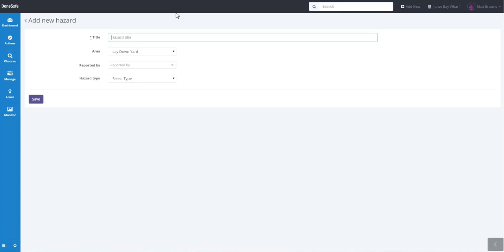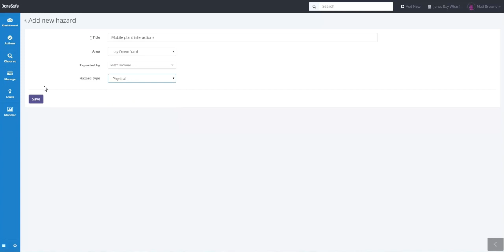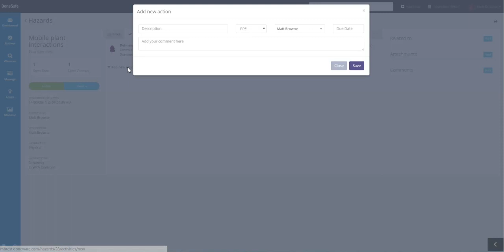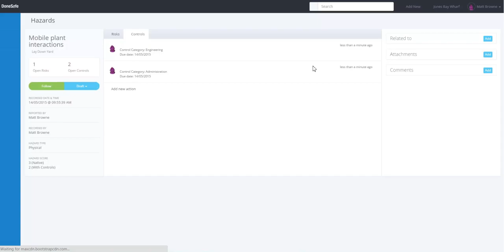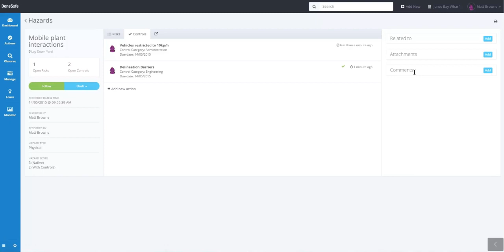Creating a Hazard in Donesafe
CEO Matt Browne takes you through creating a hazard in Donesafe.